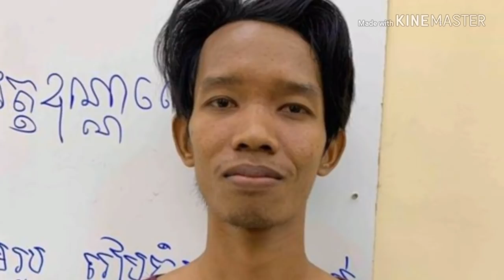ម៉ោង២រសៀលហេង យិន ហៅចំប៉ីខ្មៅ នឹងត្រូវបញ្ចូនទៅតុលាការ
2 pm Heng Yin called Black Cham will be sent to court.